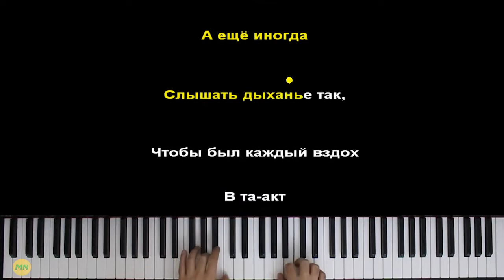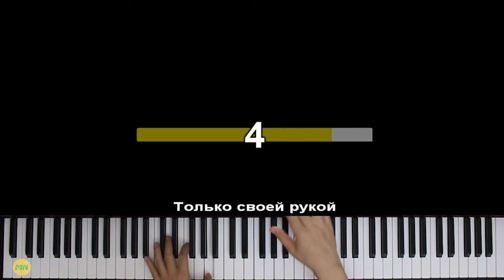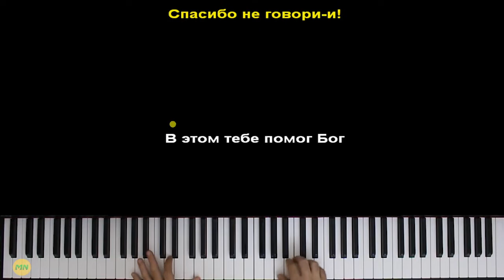Наталия Власова - Я у твоих ног | Piano_Tutorial | Разбор | КАРАОКЕ | НОТЫ + MIDI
ТЕКСТ ПЕСНИ
Видеть тебя всегда
Хочется мне сейчас.
Мысли твои читать
В каждом движенье глаз.

А еще иногда
Слышать дыханье так,
Чтобы был каждый вздох
В такт.

Припев:
"Я у твоих ног!"
"Спасибо не говори!"
"В этом тебе помог Бог,
Его и благодари."

Только своей рукой
Вылепила тебя.
Как ветер, бархан песка
С ним я сравню себя.

Знаю, что получу
Все, что ни захочу,
Лишь бы мне все успеть
Спеть.

Припев:
"Спасибо не говори!"
Его и благодари."